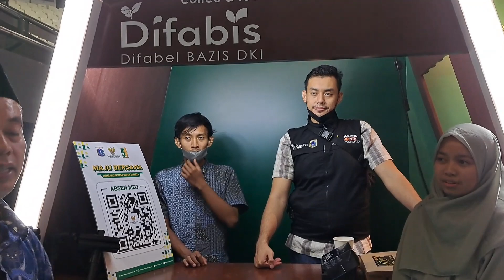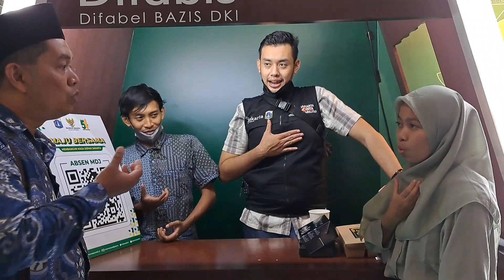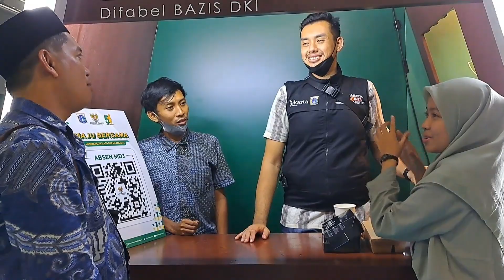Tunarungu melayani kopi gratis baznas bazis DKI ditemani rabiatul adawiah alumni ekonomi syariah IIQ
Ngopi gratis di stand pameran baznas bazis DKI dilayani sahabat Difabel dan diterjemahkan guru Tunarungu Ustadzah Rabiatul adawiah asal kalimantan murid ustadz hendra mahasiswa alumni ekonomi syariah HES FSEI IIQ Jakarta

Ngobrol spesial Bersama murid hebat ustadz hendra alumni HES FSEI IIQ Jakarta dan sekarang bergabung dengan baznas bazis DKI Jakarta yaitu Usai memberi tanggapan mustahik binaan zakat produktif LAZ Dompet Dhuafa yang hadir menginspirasi Indonesia pada anual report 2022 LAZ Dompet dhuafa diacara Indonesia Giving fest (IGF) zakat Fest 2022 di tennis Indoor senayan Jakarta.  Makasih, ustadzah rabiatu adawiah, sehat dan sukses selalu bersama keluarga. Salam zakat...sehat dan sukses selalu semuanya.

IndonesiaGivingfest(IGF)zakatFest2022#semangatzakathendrakholid#hendrakholid#muridhendrakholidalumnifakultassyariahdanekononiislamiiqjakarta#mahasiswahendrakholid#zakat#iiqjakarta#difabel#tunarungu#zakattunarungu#baznasbazisdki#zakatdifabel#